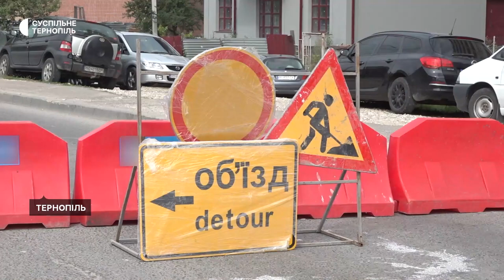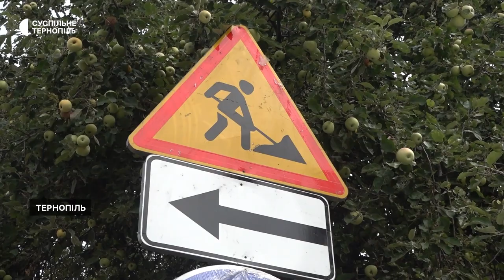Більше місяця буде перекрита проїжджа частина на вулиці Галицькій в Тернополі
Там встановлюють дощовий колектор, про це розповів головний інженер міського відділу технагляду Ярослав Копча. За його словами, на місці проведення робіт влаштували дорожні знаки, які вказують як можна об'їхати цю ділянку.